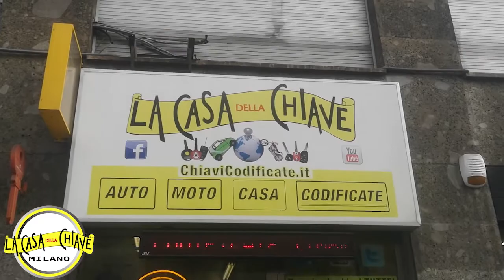CHIAVE FIAT FIORINO MILANO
124 spider
126
127
500
500 d'epoca
500 Cabrio
500L
500L Living
500X
600
barchetta
Brava
Bravo
Campagnola
Cinquecento
Coupé
Croma
Doblò
Doblò Furgone
Doblò Telaio
Ducato Furgone
Ducato Telaio
Fiorino
Freemont
Fullback
Grande Punto
Idea
Marea Station Wagon
Marengo
Multipla
Palio Station Wagon
Panda
Panda Cross
Punto
Punto Classic
Punto Evo
QUBO
Ritmo
Scudo Furgone
Sedici
Seicento
Stilo
Stilo Station Wagon
Strada
Talento Furgone
Tipo
Tipo Station Wagon
Ulysse